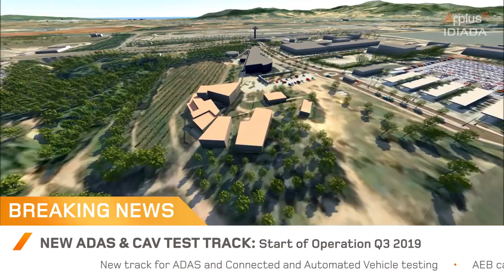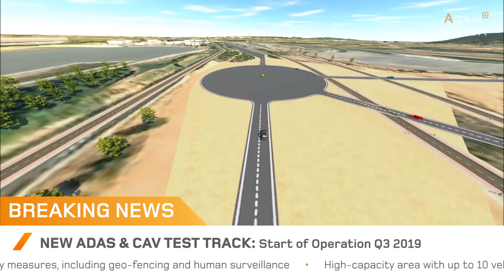New ADAS and CAV test track Phase I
We are starting the construction of our new test track for Connected and Automated Vehicles (CAV). These tracks will complement our facilities at our main technical centre, allowing the simulation of any type of scenario related to the testing of CAV and ADAS systems.

The construction project was consolidated at the end of 2018 and completion of the works and start-up of the new test track is expected between September and October 2019.